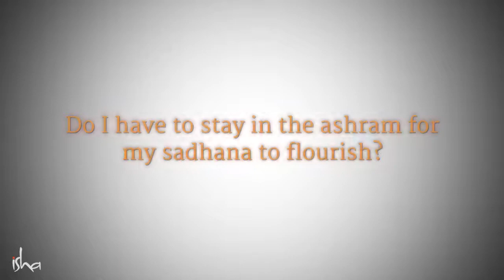How To become a God? - Sadhguru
This Spot video includes never-before-seen footage of Sadhguru at a recent Brahmacharis’ Meet, at the Inner Engineering Ishanga Meet (Teachers’ Meet), and during Samyama. In an intimate atmosphere with intense seekers, Sadhguru goes to the very core of spirituality.

sadhguru
sadhguru 2019,
sadhguru speech
sadhguru latest
sadhguru 2020
sadhguru meditation
sadhguru speeches
sadhguru motivation
sadhguru shiva,
sadhguru advice
sadguru
sadhguru bangla
sadhguru live
satguru
isha foundation
yoga